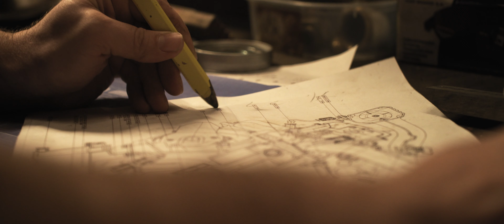IGNITION - (Short Film) - Shot on Sony FX9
A short film about a guy who recently lost his dad and then find his dads old car. He tries to fix the car, but it won't start just right away.

Actors - Martin Arnold Agersnap & Torben Svendsen

DP - Sebastian Simonsen
Gaffer - Jacob Gosch
Sound design - Kasper Bidstrup